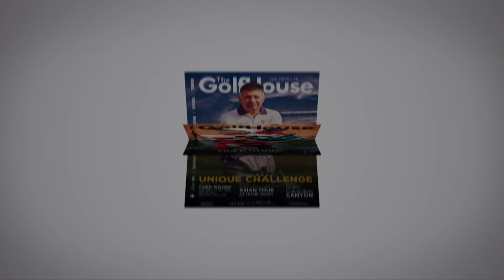Richi Solaiman | Bangabandhu Cup Golf Open 2022 | Asian Tour | TheGolfHouse | Kurmitola Golf Club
Richi Solaiman
Bangabandhu Cup Golf Open 2022
Kurmitola Golf Club
Asian Tour | TheGolfHouse